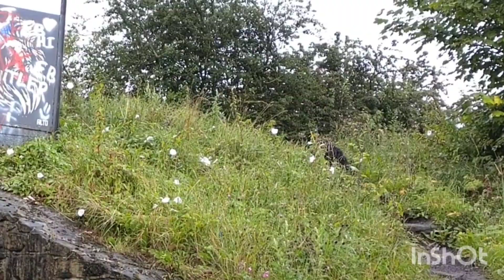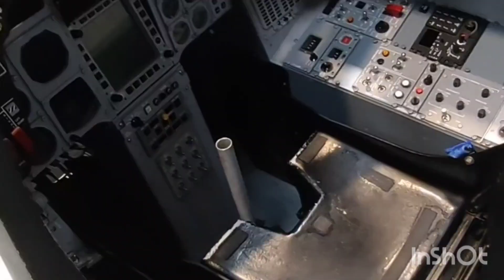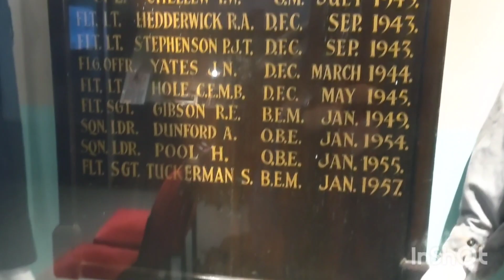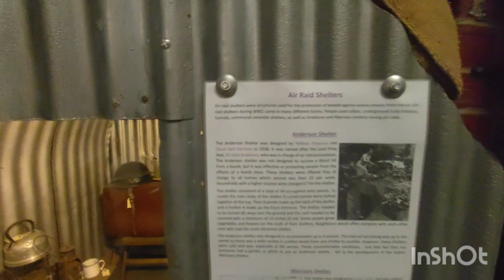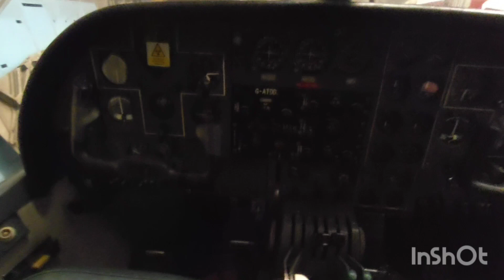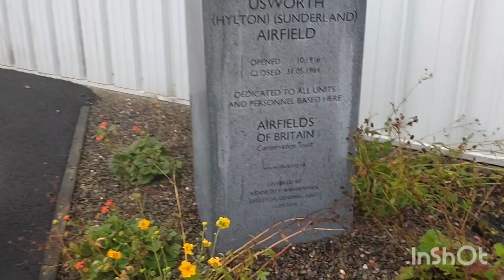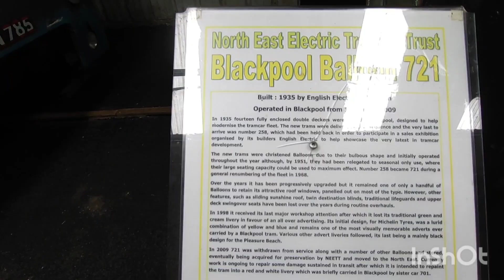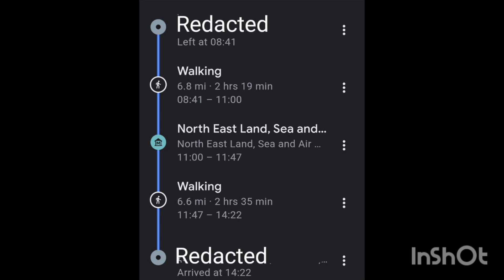RELENTLESS RAIN! GLITCHING MAPS! AND DRAGGED THROUGH THE ARSE-END OF STREETS!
Video created with InShot

North East Land, Sea and Air Museum.
£6.50 (card payments only)
Doggies free

Directions app Komoot
Timeline map Google

Music from Chosic
'I'm Back'
Alex-Productions
'Kelli's Number'
US Army Blues
'Drive'
Punch Deck